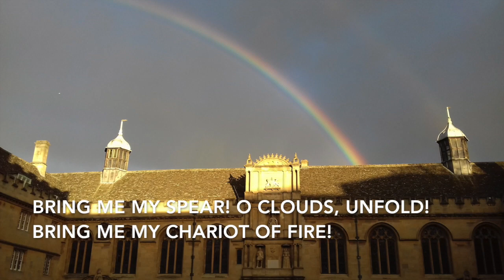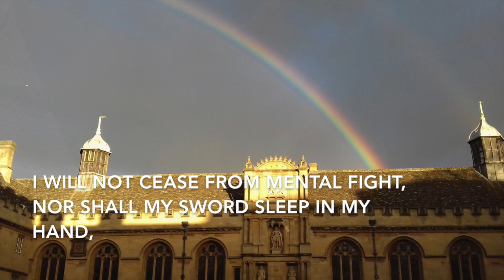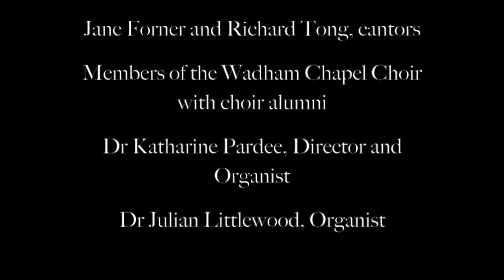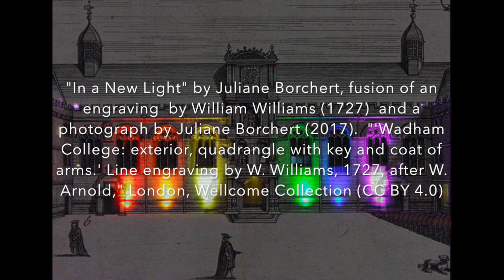Evensong TT 2020 Week 8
This video is about Wadham College (Oxford) Evensong, Week 8 Trinity Term, 14 June 2020, the Leavers' service.